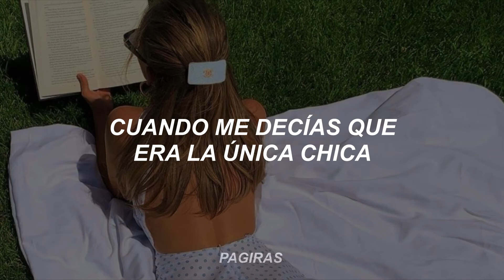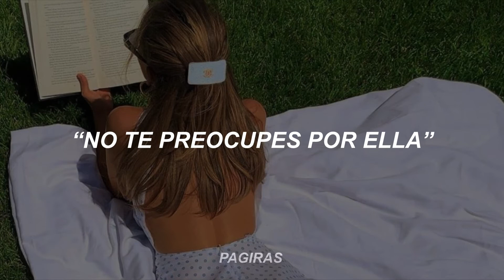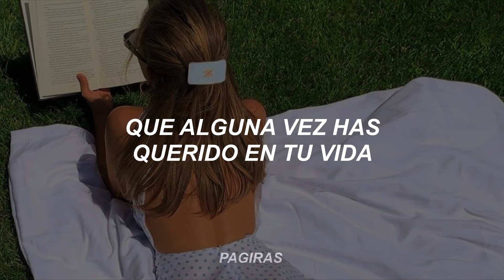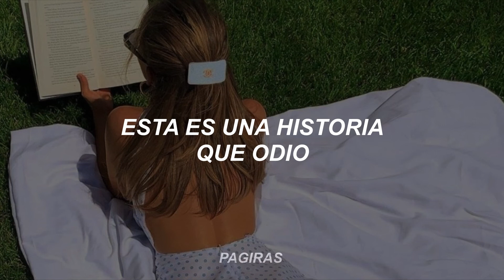Madison Beer - Reckless // Español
// Lyrics // Reckless //- // Madison Beer //
[Verse 1]
Hey

[Outro]
Hey

 debido a que el contenido mostrado no me pertenece, los fines lucrativos del video son dirigidos a la compañía discográfica del artista

(video oficial) Reckless - Madison Beer [Español + Lyrics]
(video oficial) Reckless - Madison Beer [Traducido al español]
(video oficial) Reckless - Madison Beer [Lyrics]